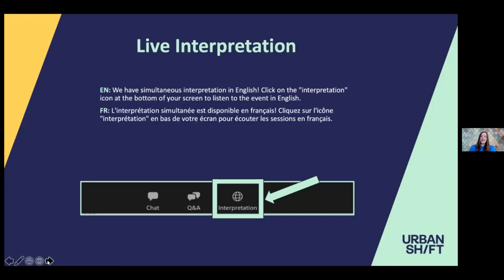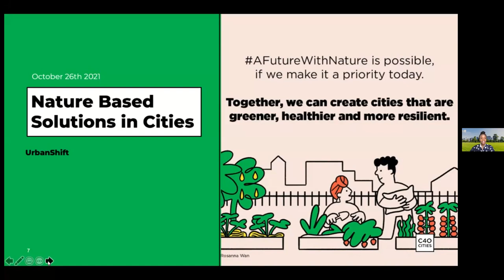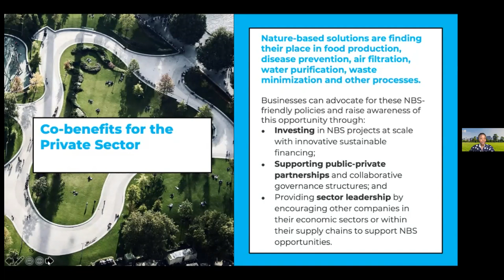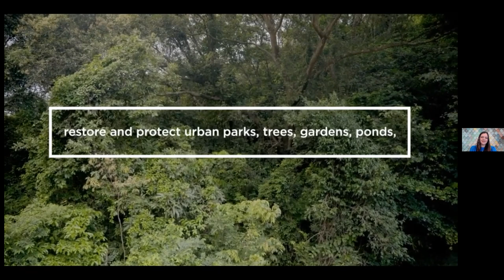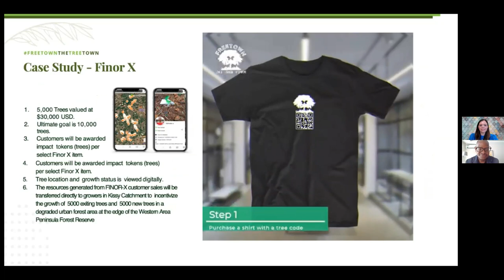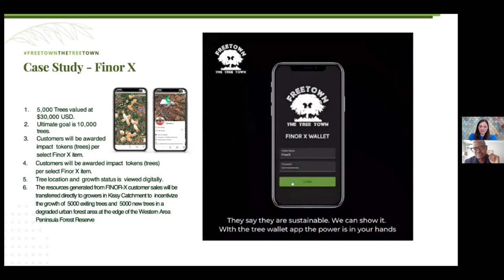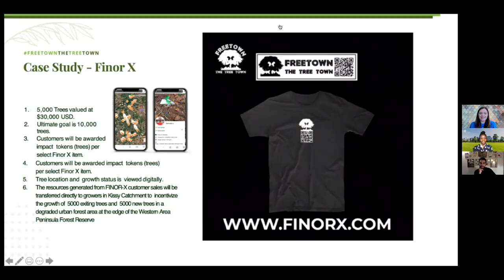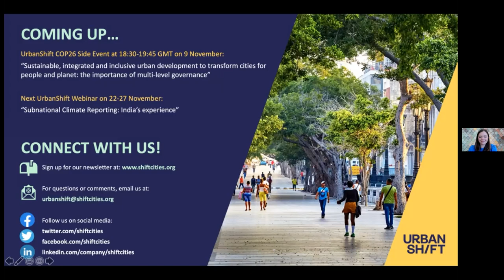Engaging the Private Sector on Nature-Based Solutions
Bringing nature back to cities is critical for reducing emissions, cooling temperatures, preventing flooding and landslides as well as improving the health & wellbeing of urban citizens. But funding nature-based solutions (NBS) can be a tricky task for cities.

In this UrbanShift webinar, we chat with experts from C40 Cities and Freetown, Sierra Leone, on engaging businesses to implement nature-based solutions in urban environments. We discuss best practices & examples of city-business collaboration on NBS and learn about the benefits, challenges and opportunities created from private sector engagement in Freetown’s "Freetown the Treetown" campaign.